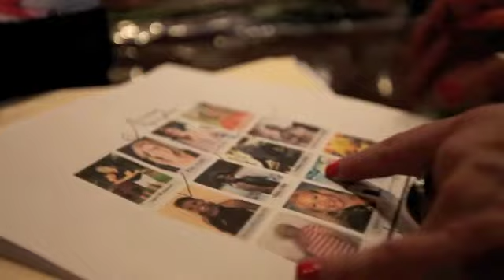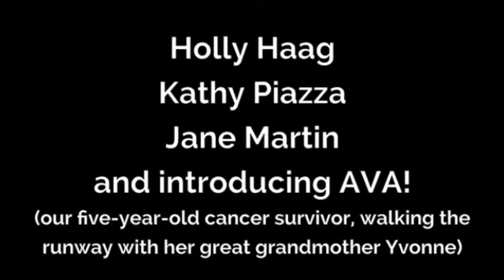You Night Cancer Survivor Runway Show: New Orleans Models are getting ready!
Our NOLA Class of 2015 is starting their runway, pose and print training as they get ready for their graduation ceremony in front of friends, family members and health care providers.  Join us March 24th at the Board of Trade Event Center, 316 Magazine Street.  Thank you to our Presenting Sponsor, the Crescent River Port Pilots Foundation.   A portion of the proceeds will benefit the Cancer Association of Greater New Orleans.